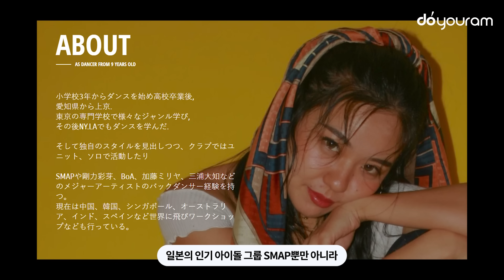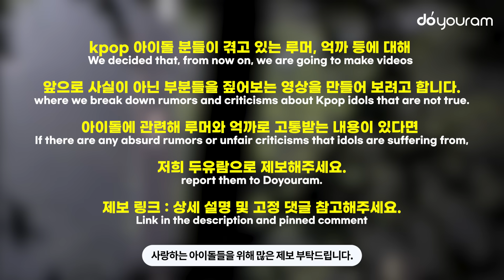스우파2 츠바킬[TSUBAKILL], 알고보니 놀라운 경력을 가진 일본의 핫한 댄서들(ENG, AR, TH)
※ English CC & Arabic CC & Thai CC available!

스트릿 우먼 파이터 시즌2, 스우파2의 2회가 공개되고
적은 분량에도 놀라운 존재감을 보여준 일본 크루 츠바킬!
리더인 아카넨을 비롯하여 부리더인 사야카,
막내 루키인 레나까지 놀라운 춤실력에
사람들은 츠바킬 크루원들이 어떤 댄서들인지 궁금해하기 시작했죠.
아카넨, 사야카, 미키, 모모, 유메리, 레나!
츠바킬 6명 크루원들의 놀라운 경력과 실력을 함께 알아볼까요?

When Ep.2 of 'Street Woman Fighter Season 2' (SWF 2) was broadcast,
Japanese crew TSUBAKILL showed their incredible presence despite their little screentime!
From the leader Akanen to the vice leader Sayaka
to the crew's youngest member / rookie Rena,
the members showed amazing dancing skills,
which made people curious about the members of TSUBAKILL.
Akanen, Sayaka, Miki, Momo, Yumeri, and Rena!
Let's see the incredible history and skills of these 6 members of TSUBAKILL!

1. 굿즈/아이템 이름
2. 굿즈/아이템 가격( 가격은 원하시는 분만 )
3. 굿즈/아이템에 관련된 사연

1. Name of your merch / item
2. Price of your merch / item (only if you're comfortable revealing it)
3. Backstories regarding your merch / item